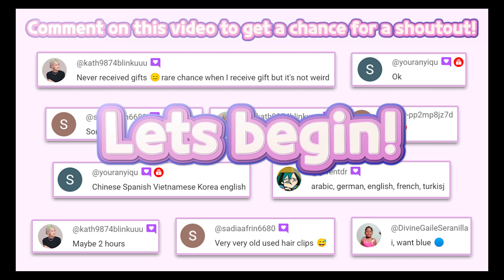🥝Fruitsies - Pet Friends #15 | TutoTOONS. | Fruit | Collect | 4K UHD | Fun mobile game | HayDay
🥝Fruitsies - Pet Friends #1 | TutoTOONS.

🔽 Download 🔽
📱Google Play(Android):

“Fruitsies - Pet Friends” is free Game. An in-app purchase is needed to Part all of item.

Hatch, collect & dress up Fruitsies in this brand new pet care game for kids!
Welcome to the home of the cutest virtual fruity animals - collect them all, play fun mini games & explore the wonderful world of Fruitsies!

HATCH FROM EGGS
There are dozens of colorful eggs to hatch, each with a cute fruity pet character inside! Hatch all the eggs and discover the personality of each adorable pet!

COLLECT ALL PET FRUIT
So many eggs to hatch & so many pet fruit to collect! Each animal has a naughty, funny or cute personality - just pick your favorite! Let your imagination run wild and play!

TAKE CARE OF PET BABIES
Every baby pet fruit needs your care and attention! Hatch cute little babies, take care, feed, dress up & watch them grow! Explore their world, watch them interact & enjoy the company of the cutest virtual pets!

The world is no fun without games! Take your virtual pets on adventures and play exciting puzzle, adventure, care & dress up mini games! Expand your creativity, build logic & coordination skills & learn through play!